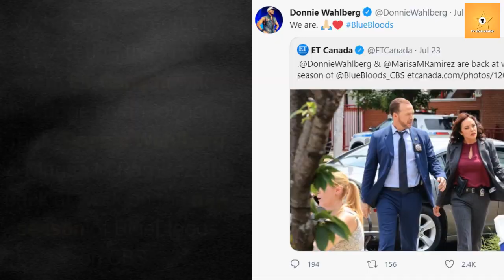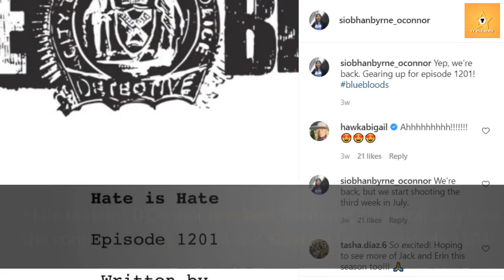Donnie Wahlberg and Marisa Ramirez Returns Back in Blue Bloods Season 12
Donnie Wahlberg just confirmed that he has returned to filming for the upcoming season 12 of Blue Bloods. He shared a picture with Marissa Ramirez, could it foreshadow Maria and Danny's relationship in the upcoming new season? Find out the answer here along with all the details on the premiere date and episode.